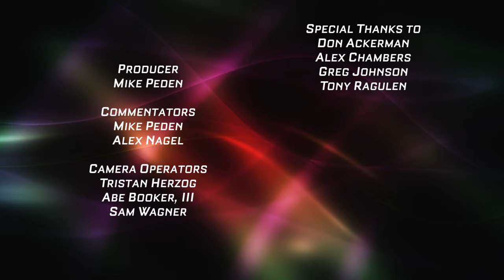High School Girls Basketball: Maple Grove vs. Providence Academy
No section or state seeding is on the line, but these two teams are still ready for a challenge! Providence Academy aims to follow up their big win over Crosby-Ironton. Maddyn Greenway is also within striking distance of 3,000 points. 37 or more would do it for the sophomore, and she has plenty of help in Ari Peterson, Brooke Hohenecker and Hope Counts. Maple Grove has notched a few quality wins this season. Leading the way is their big three: Jordan Ode (Michigan State verbal), Claire Stern (North Dakota State) and Ava Cossette.

Commentators: Mike Peden and Alex Nagel